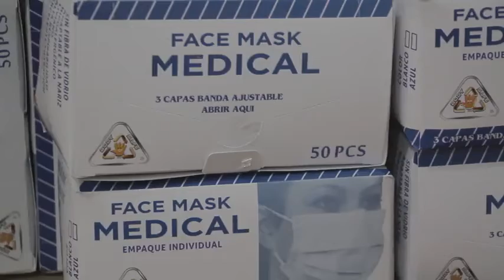Garantizan medidas para elecciones atípicas en Girón | Oro Noticias